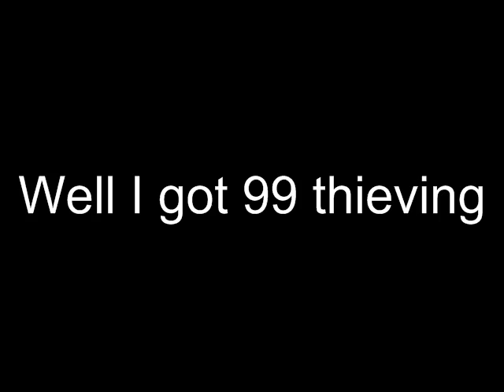99 Thieving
I get my 7th 99 and 100m total xp all on the first day that I started playing!